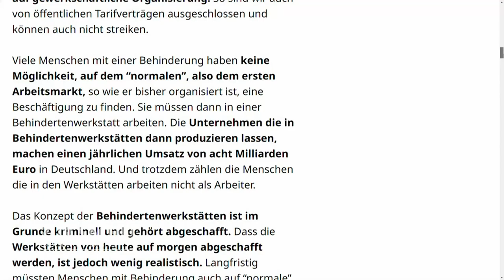Behindertenwerkstätten in der Kritik | Zur Sache! Baden-Württemberg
Werkstätten für Menschen mit Behinderungen verstoßen gegen ein UN-Abkommen, sagen Kritiker. Außerdem habe das EU-Parlament 2021 beschlossen, sie abzuschaffen. Der Grund: Menschen mit Behinderungen sollen verstärkt auf dem ersten Arbeitsmarkt arbeiten und nicht in speziellen Einrichtungen, die Inklusion verhindern würden. Dennoch: 320.000 Menschen mit Behinderung arbeiten in Deutschland aktuell in einer Behindertenwerkstatt.

Sie verdienen in der Regel nur wenig: rund eineinhalb Euro pro Stunde. Der Mindestlohn gilt hier nicht. Man arbeite quasi umsonst, sagen Betroffene und kämpfen für mehr Geld. Die Vertreter der Behindertenwerkstätten wehren sich gegen die Kritik: Sie sagen, sie böten den Menschen mit Behinderungen einen geschützten Rahmen und nicht Jede und Jeder könne auf dem ersten Arbeitsmarkt Fuß fassen.